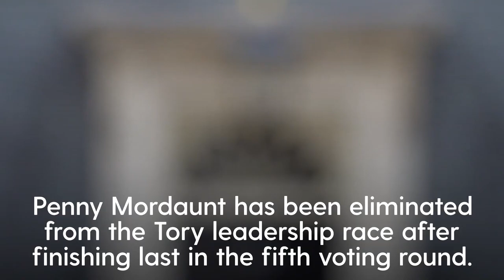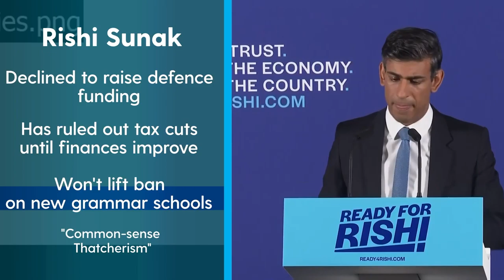Tory leadership race: Penny Mordaunt out as Sunak & Truss set eyes on No 10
Tory leadership rivals Liz Truss and Rishi Sunak will go head-to-head in the battle to replace Boris Johnson as Tory leader and Prime Minister.

The pair emerged in first and second place in the final ballot of Tory MPs with former favourite Penny Mordaunt crashing out.

In the final ballot, Mr Sunak won 137 votes with Ms Truss on 113 and Ms Mordaunt on 105.